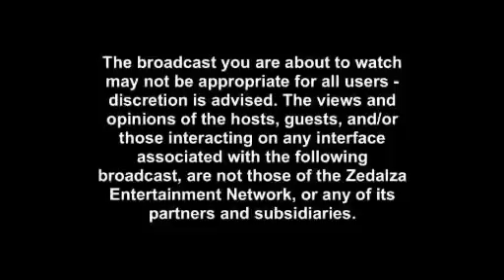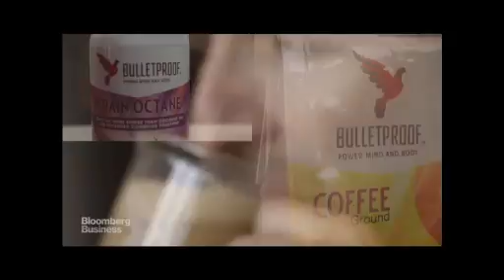2016 NFL DIVISIONAL PREDICTIONS and PICKS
The Boys from the BRONX ARE BACK! . Your co hosts Vinny Lisanti and Nelson Soracco give you sports fans the sports talk  you ALL WANT TO HEAR!. We give our free predictions for the NFL Divisional round and talk about the Steelers vs Bengals game.